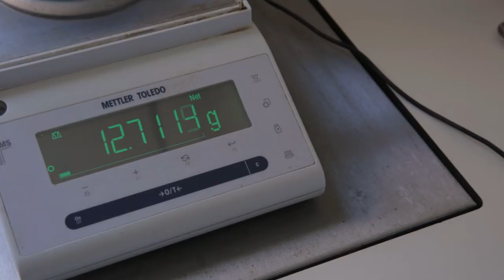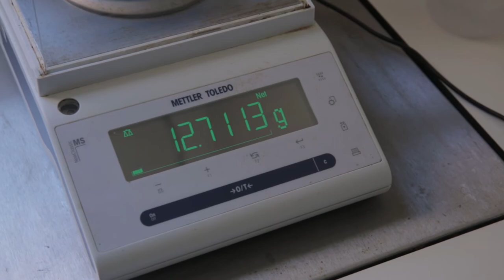1 Minuto com: Fábio Nunes - Mestrado em Biotecnologia e Inovação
1 Minuto com: Fábio Nunes - Impacto do CO2 na nutrição das leguminosas